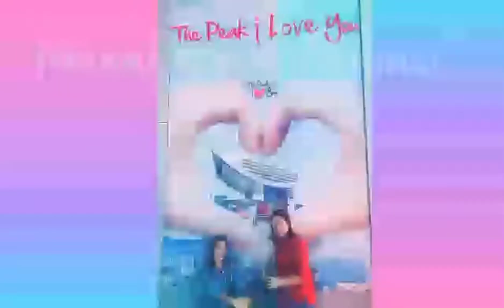PAMAMANHIKAN IN CHINESE TRADITION by R&E ePega Kami